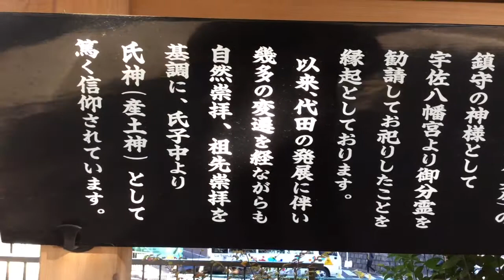代田八幡神社---東京都世田谷区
2014年11月13日撮影。

東京都世田谷区代田3-57-1にある代田八幡神社。1591年創建。境内には御嶽神社も祀る。環七の歩道橋が直結しているのはなかなか珍しい。